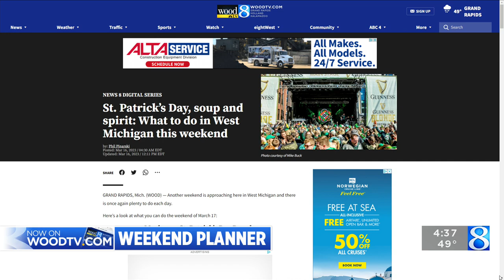St. Patrick’s Day, soup and spirit: What to do in West Michigan this weekend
Another weekend is approaching here in West Michigan and there is once again plenty to do each day. (March 16, 2023)